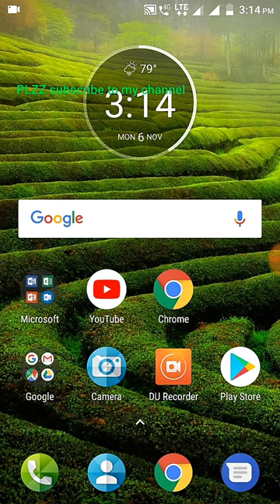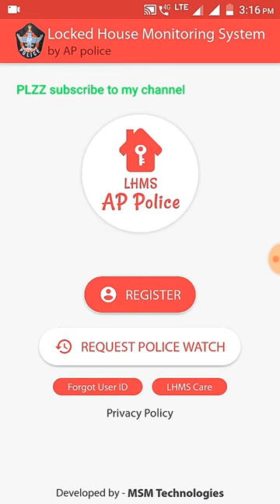About LHMS AP POLICE APP